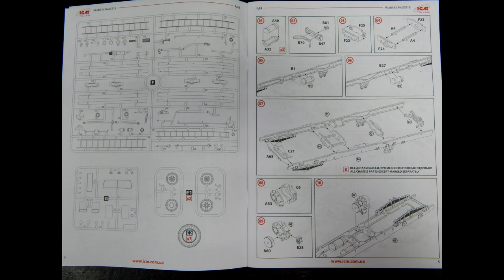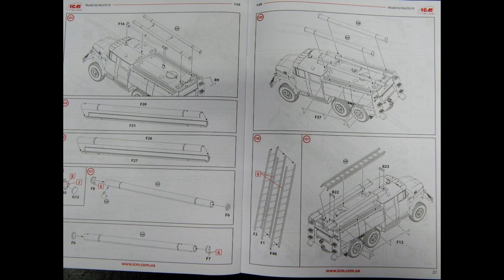35519 ICM 1/35 АЦ-40-137А, Советская пожарная машина, зил-137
ModelistRC.ru